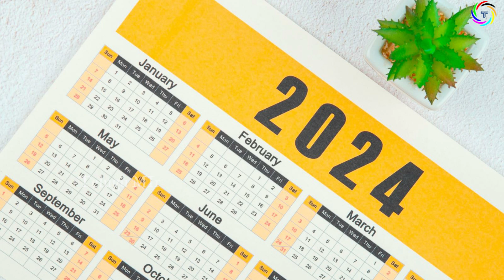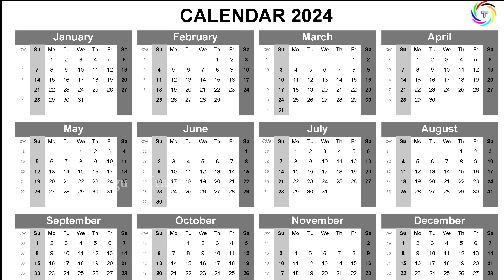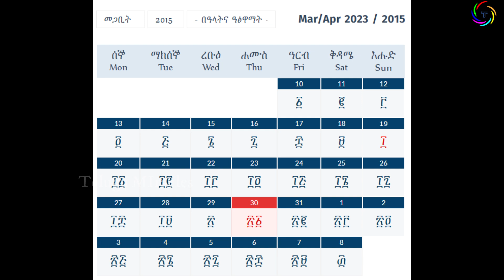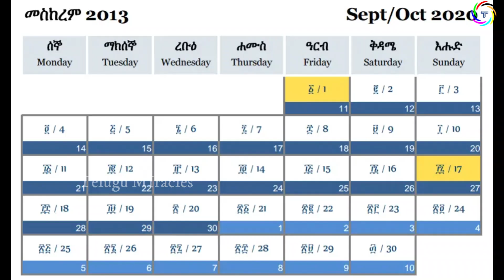8ఏళ్లు వెనకే ఈ దేశం..వీళ్ల క్యాలెండరే వేరు | Is the Ethiopian calendar eight years behind the world?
8ఏళ్లు వెనకే ఈ దేశం..వీళ్ల క్యాలెండరే వేరు | Is the Ethiopian calendar eight years behind the world?